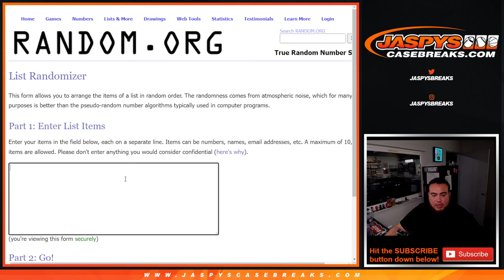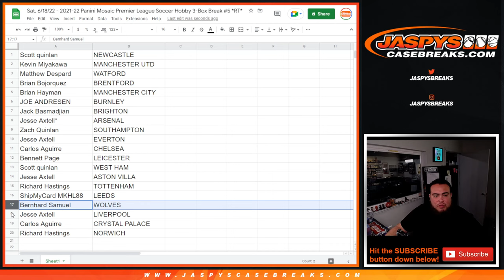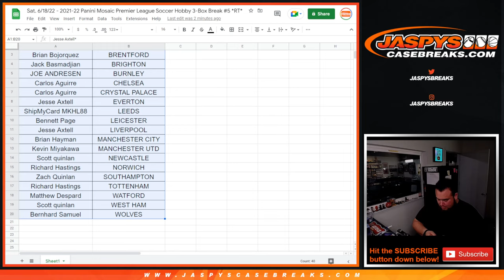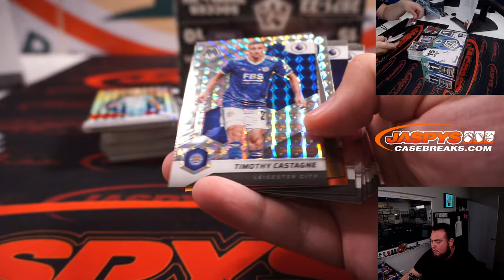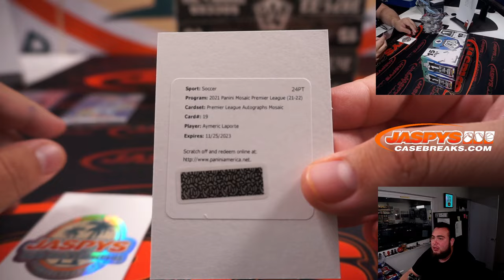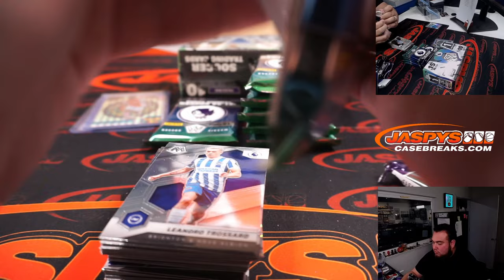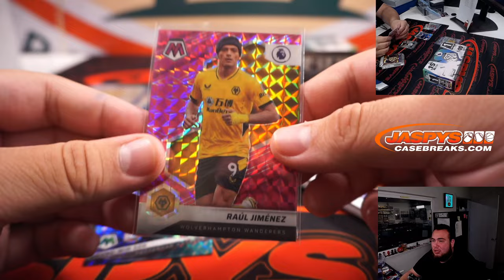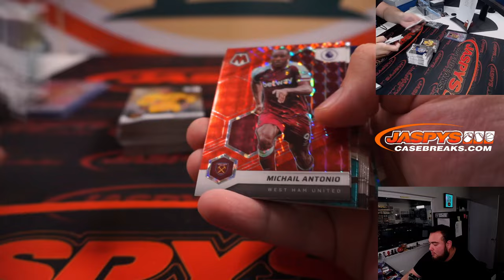(PART 1) - 6/18/22 - 2021-22 Panini Mosaic Premier League Soccer Hobby 3-Box Break #5 *RT*